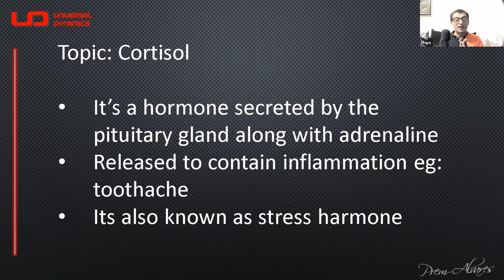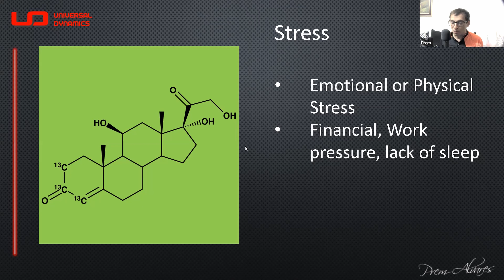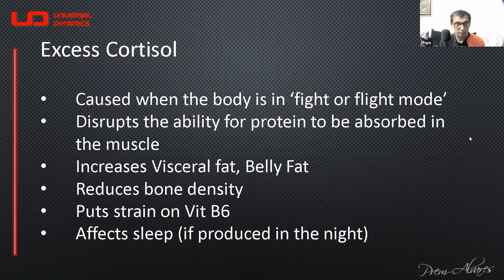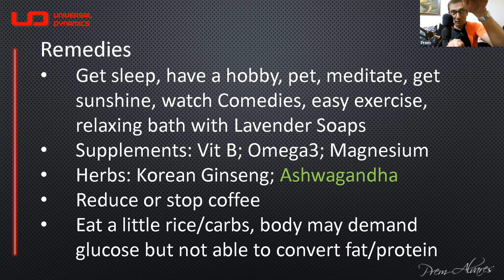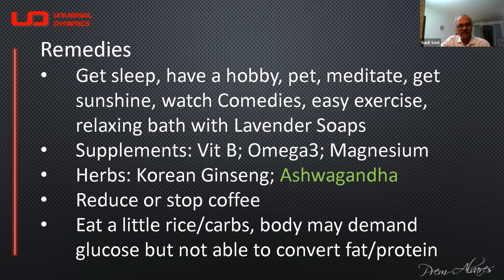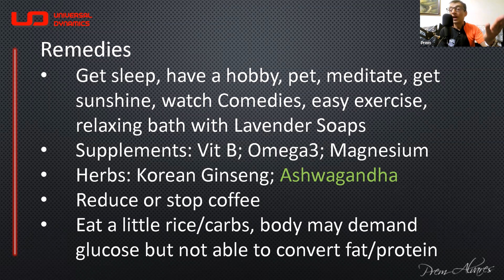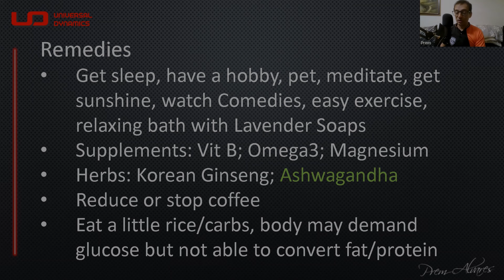Stress-And-Cortisol. It causes a lot of internal problems. What can you do to reduce it.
Stress-And-Cortisol
Stress can elevate cortisol. In excess this can affect your health and add to your fat gain. We can get stressed from our work and life pressure but even by bad gut health. Learn what you can do to reduce the biological impact on your body and what you can do to help reduce it.